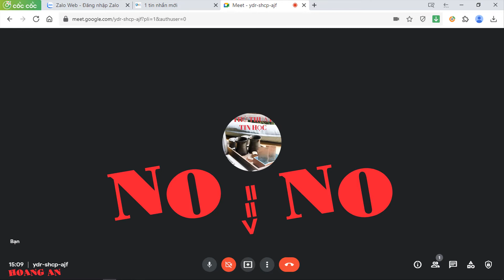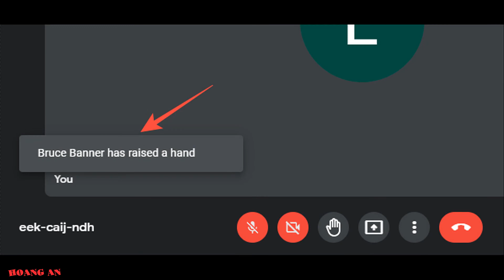Lí do không có nút giơ tay ảo trong Google Meet và Cách sử dụng nút giơ tay khi họp, học online.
- Vì sao không có nút giơ tay ảo Google Meet. Cách giơ tay ảo khi họp và học trực tuyến khi sử dụng Google Meet.